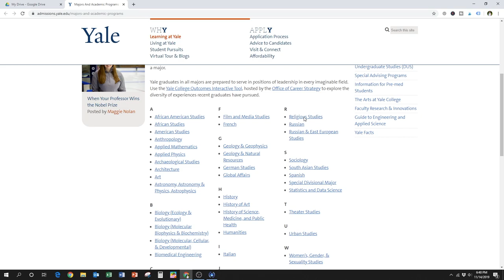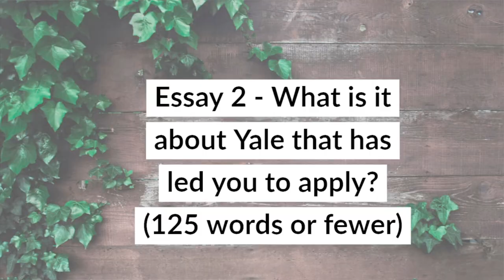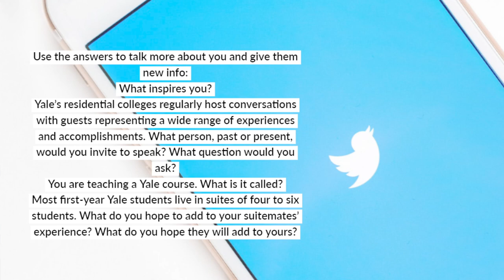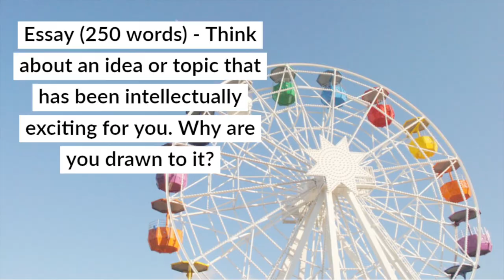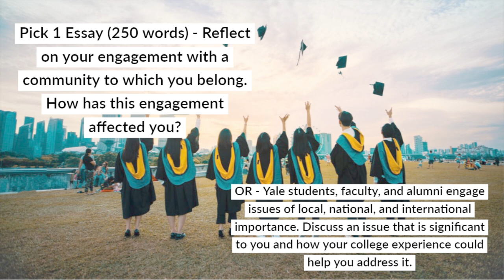HOW To Write Memorable Yale Essays (BULLDOG TRICKS!!)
HOW To Write Memorable Yale Essays (BULLDOG TRICKS!!!)// Yale essays are so much fun to think through. Yale supplemental essays allow students to learn about the school through the typical yale supplement why us. Yet other yale essay prompts ask the student to place themselves in community, and the yale essays that worked show growth in self and purpose in many circles. The yale short answer examples will help students strategize their information so they maximize the yale application essays to reveal something new about them each time. Yale supplemental essays that worked reveal student’s obstacles, identity and grit, and yale supplement essay examples can expertly guide you through it all. Yale supplement examples for the yale college essays are not all created equal. Make sure you stick with write your acceptance and distinguish between stellar yale common app essays and mediocre yale essay examples. Yale essay questions can be tricky, but with your resident college essay tutor, you’ll write successful yale essays in no time. yale university essays, yale supplemental questions, yale common app essays, supplemental essays